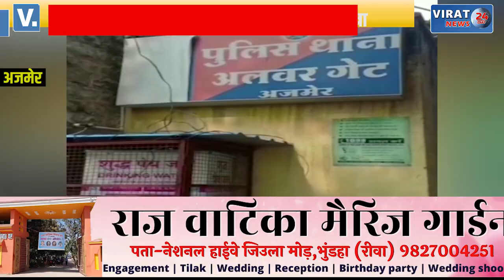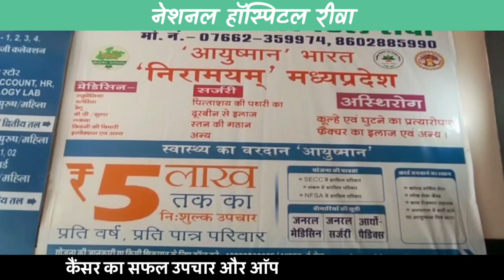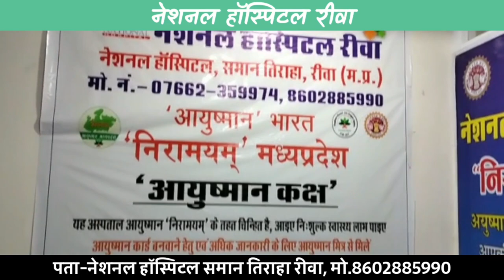नाबालिग स्टूडेंट लापता: स्कूल जाने की कहकर घर से निकली, वापस नहीं लौटी, पिता ने कराया मामला दर्ज !